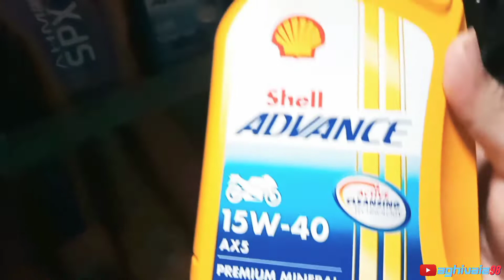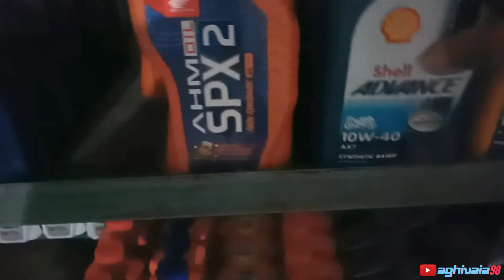REKOMENDASI OLI SUZUKI SKYWAVE 125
Rekomendasi oli untuk suzuki skywave 125